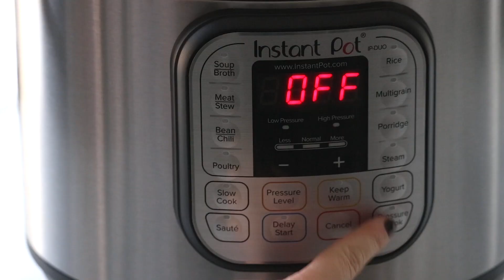Freezer Meal Beef Stew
Freezer Meal Beef Stew! Served with crusty bread and a green salad? YES. just 6 ingredients, 45 minutes, and done.

Tomato juice